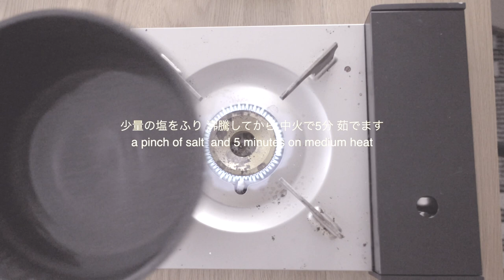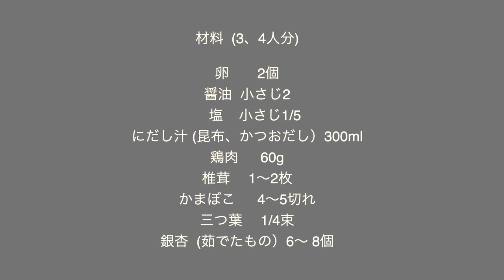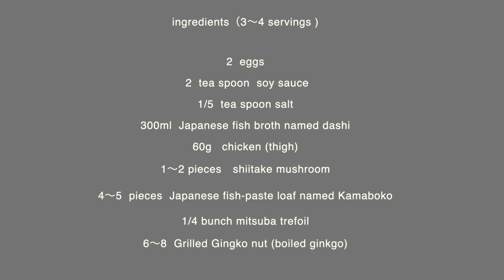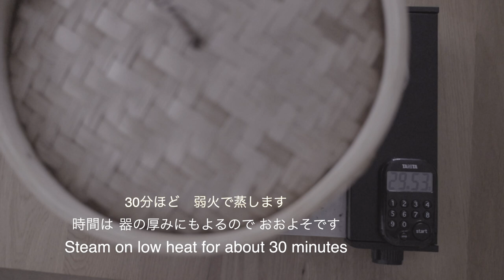焼き 銀杏 と 茶碗蒸し Grilled Gingko nut and chawanmushi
茶碗蒸し

卵　　2個
にだし汁 (昆布、かつおだし）300ml
鶏肉 　 60g
椎茸 　1〜2枚
かまぼこ  　4〜5切れ
三つ葉 　1/4束
銀杏  (茹でたもの）6〜 8個

chawanmushi
ingredients（3〜4 servings )

2  eggs
 2  tea spoon  soy sauce
1/5  tea spoon salt
300ml  Japanese fish broth named dashi
60g   chicken (thigh)
1〜2 pieces　shiitake mushroom
4〜5  pieces  Japanese fish-paste loaf named Kamaboko
1/4 bunch mitsuba trefoil
6〜8  Grilled Gingko nut (boiled ginkgo)